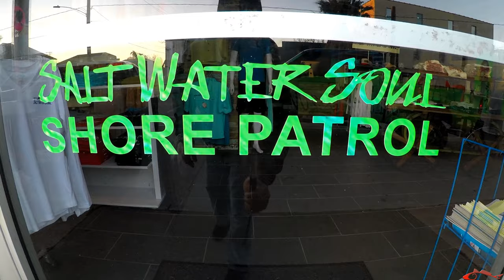Saltwater Soul Shore Patrol Clean Up Galveston TX Jan 04, 2020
Another great event! Saltwater Soul Shore Patrol Clean Up took place in Galveston TX off 61st Street. The volunteers did an amazing job. Special thanks to the city for closing one lane of traffic for us to make this clean up possible.

Remember everyone can be part of the solution. Volunteer your time, make a donation, or simply share the post and videos to get the word out on the great things Saltwater Soul Shore Patrol is doing in out community.

Checkout some killer drone footage and video from Texas Fishing Force